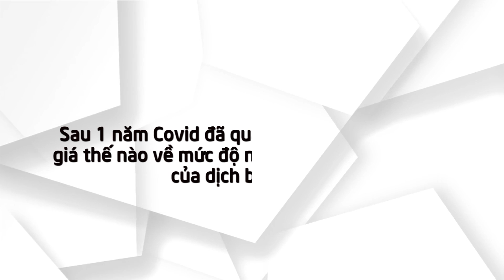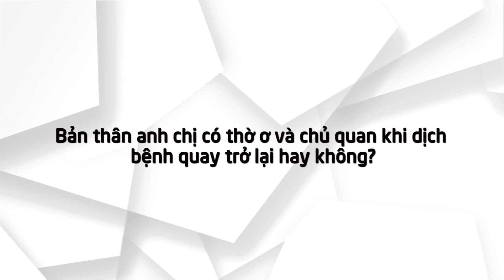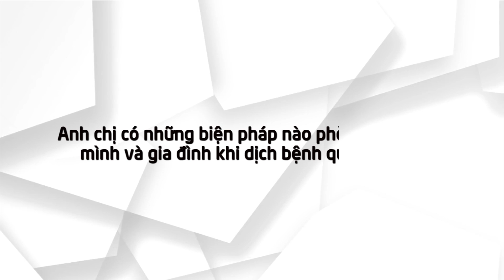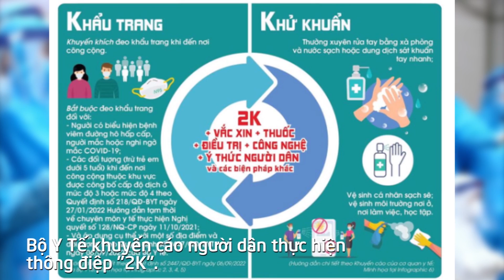Người dân liệu có chủ quan, thờ ơ khi dịch COVID-19 “ tái xuất ” ?